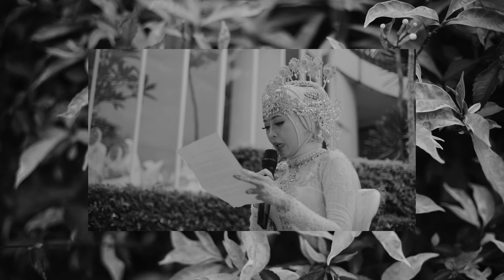Aku Nikah Guys!